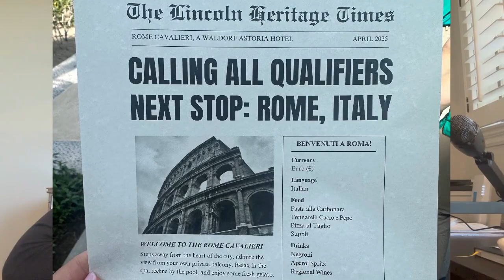Telesales: Mastering The First 30 Seconds REVISED!!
This is the second edition to Mastering the First 30 Seconds!  It's been over a year since I published my first one and several things have changed.

In this video you'll listen to a team training where I have the team role play the outbound call script and different objections they get.

You'll also hear my feedback and suggestions that you may find useful for yourself.  I hope you enjoy and I look forward to reading your comments.